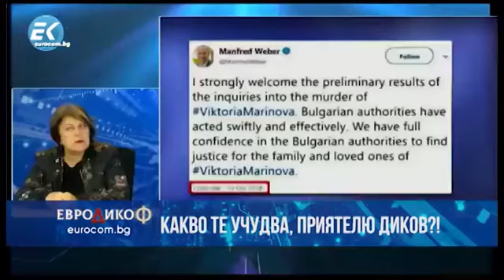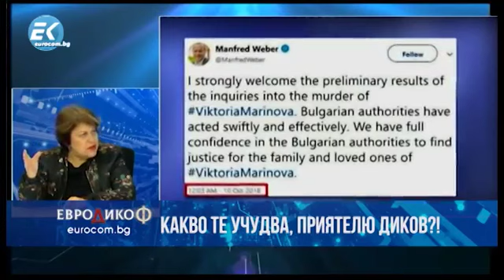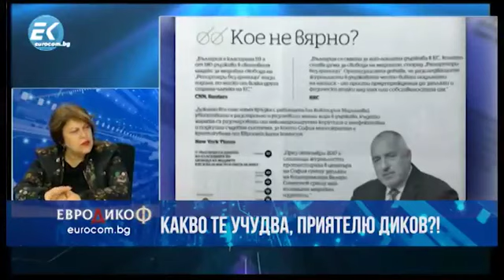Татяна Дончева: Бойко Борисов управлява с ъндърграунда